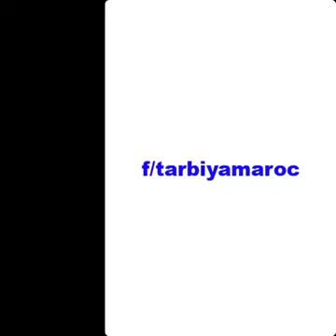لقجع وأساتذة الرياضة في المستقبل